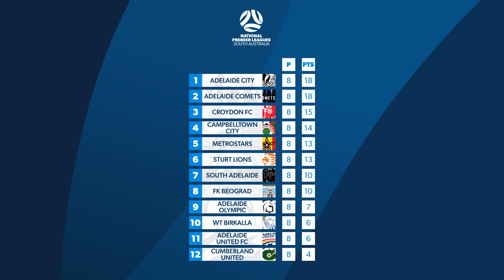RAA NPLSA Goals Wrap | Round 8 | Proudly presented by RAA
Plenty of drama over the long weekend! Here is your weekly serving of RAANPLSA goals, thanks to our friends at RAA. ⚽️